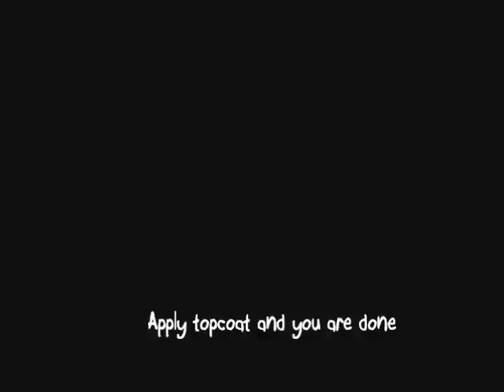Rose Nail Art Tutorial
Two different types of rose designs :)